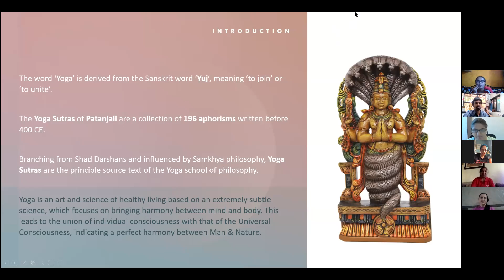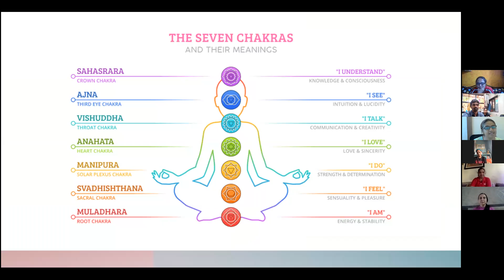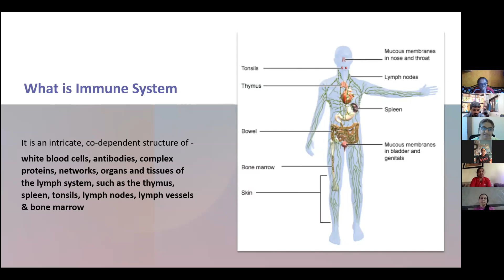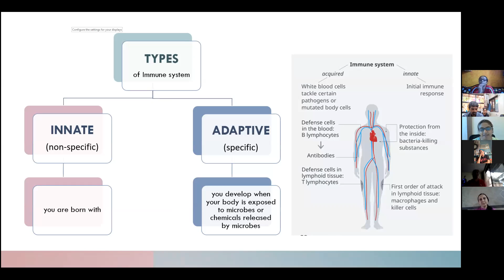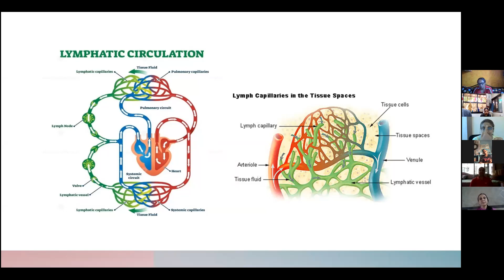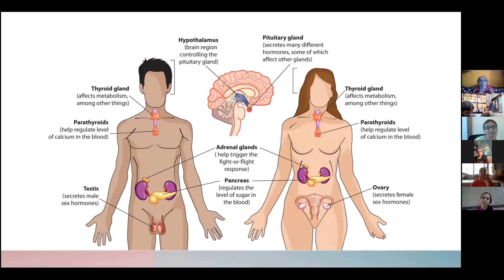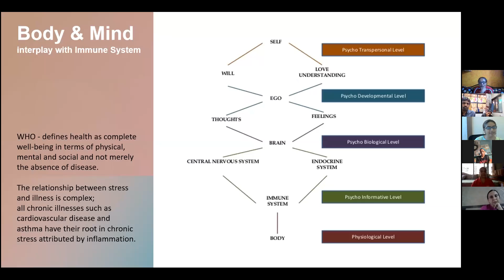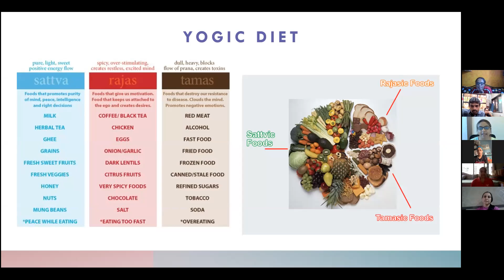Redefining Health : Yoga and Immunity : Tejal Sheth : YIC : VYASA : Utsav Institute